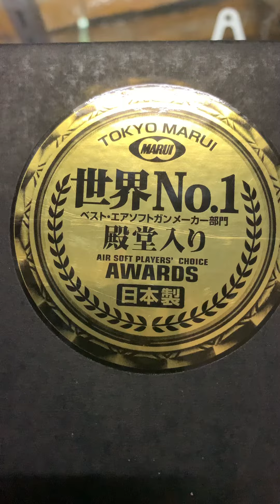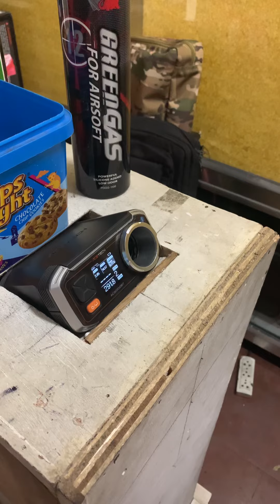TOKYO MARUI VSR10 BOLT ACTION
2002 SH Loyola St Sampaloc Manila